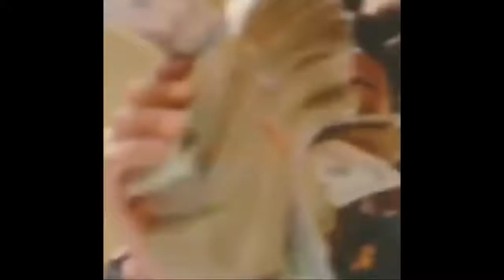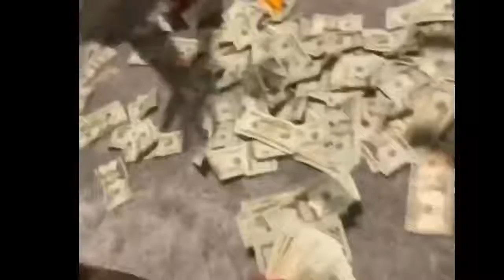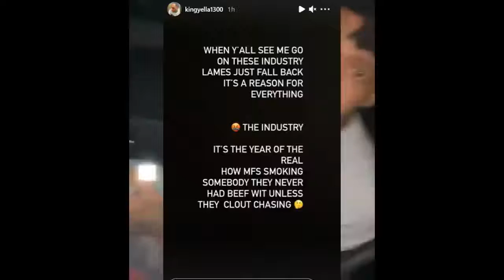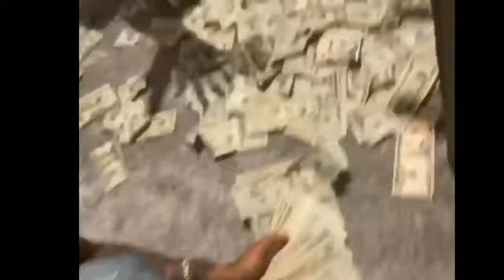FBG Ducks Homey King Yella Disses SpotemGottem for Video of Him Dissing Tooka!!